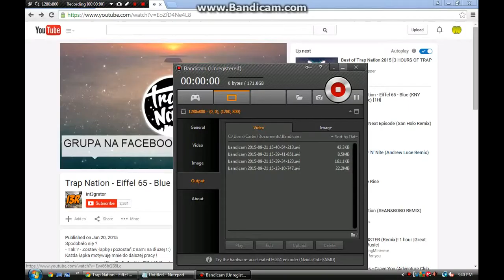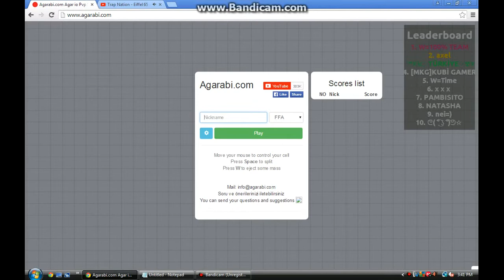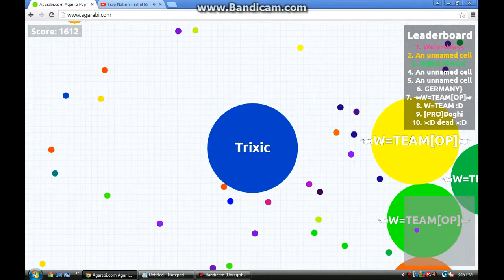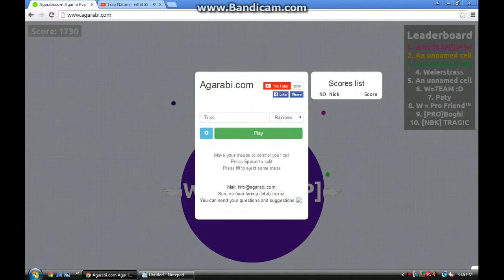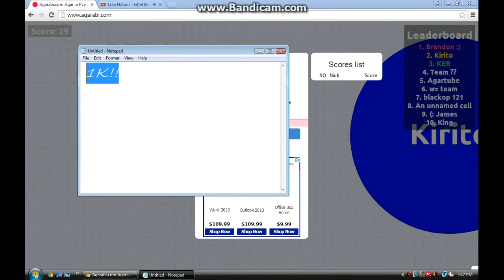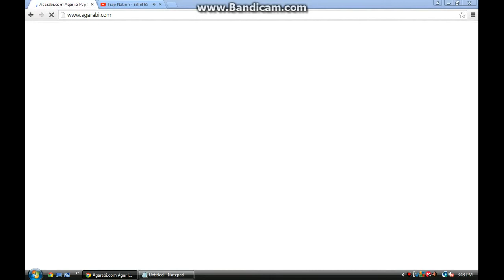Agarabi Gameplay l SHORT